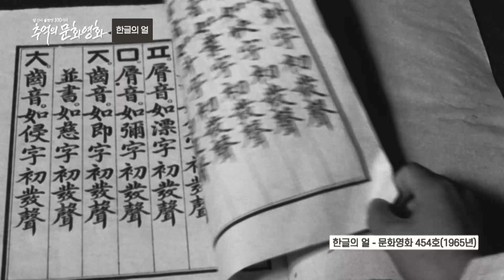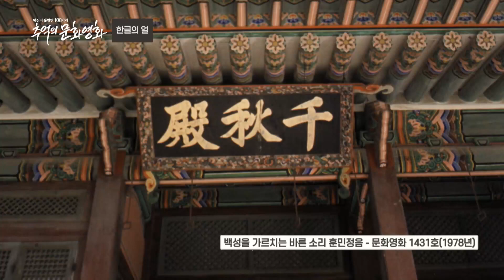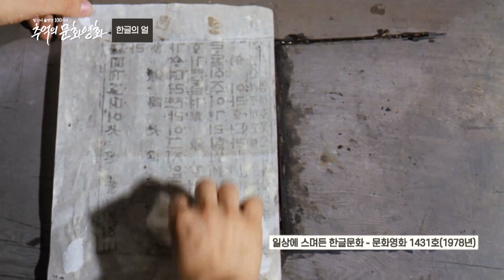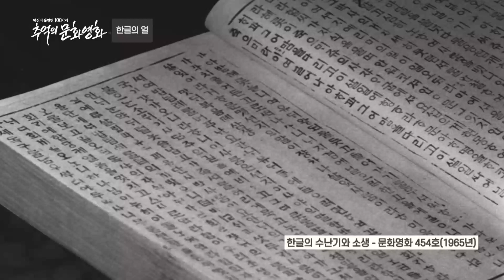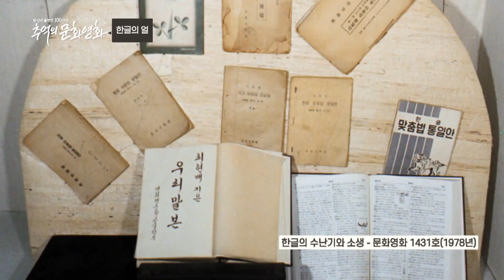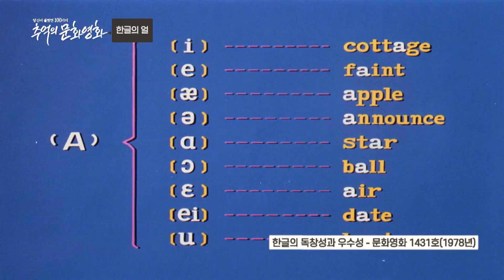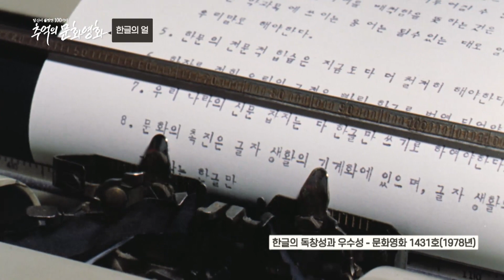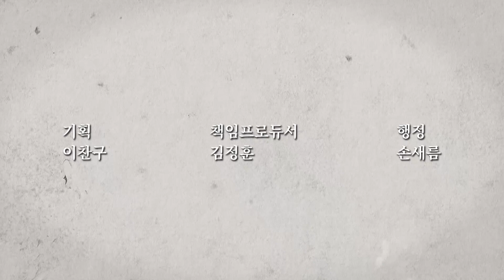[화면해설방송] 추억의 문화영화 - 한글의 얼